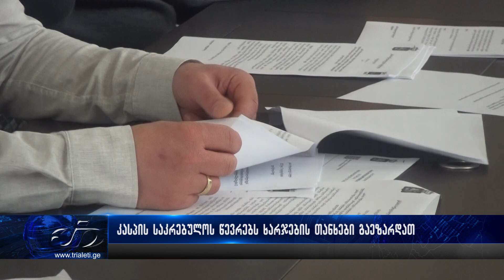კასპის საკრებულოს წევრებს ხარჯების თანხები გაეზარდათ